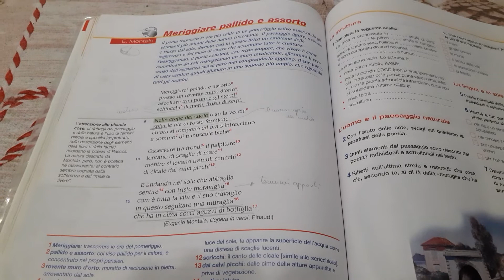Lettura Meriggiare pallido e assorto di Eugenio Montale